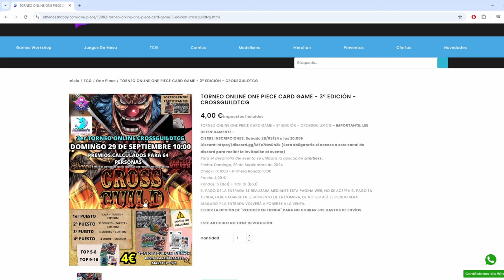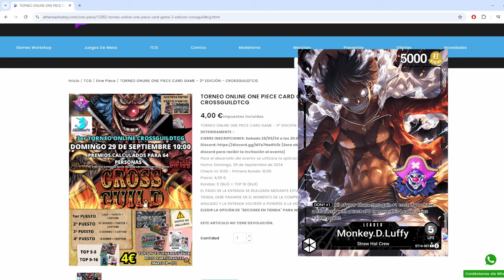ENEL OP08 DECK PROFILE & GAMEPLAY | ONE PIECE CARD GAME EN ESPAÑOL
Hoy toca uno de los mejores decks del formato actual, la cucaracha inmortal el Enel Amarillo, este líder es muy difícil de matar casi inmortal, y si os gusta desesperar a vuestros rivales y jugarles trigger tras trigger este es vuestro mazo, espero que os ayude y que lo disfrutéis.

Lista:
1xOP05-098
4xEB01-056
2xEB01-057
3xOP03-116
4xOP03-123
4xOP04-100
4xOP04-112
4xOP05-102
2xOP06-101
4xOP07-107
4xOP07-119
3xOP08-105
4xOP08-106
3xEB01-059
4xOP06-115
1xOP07-116